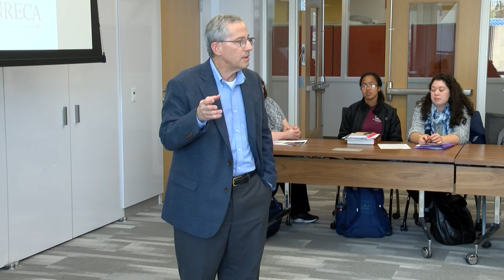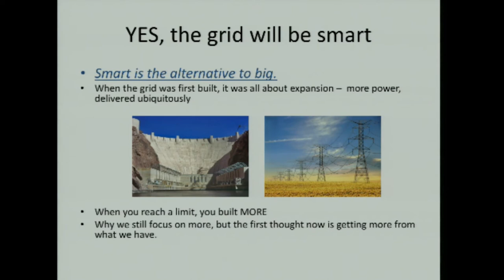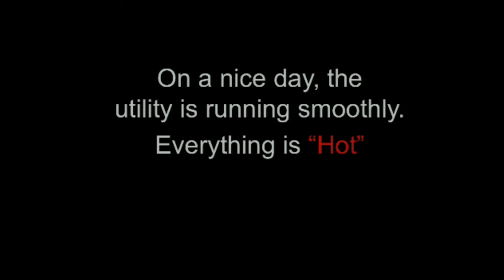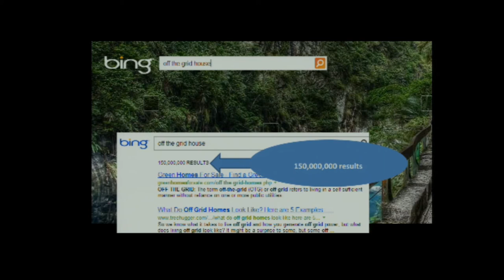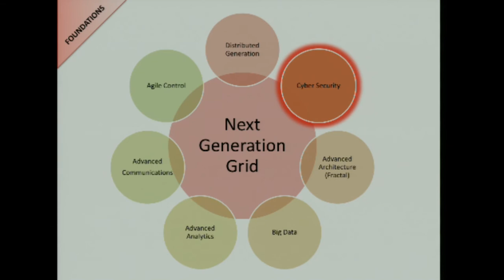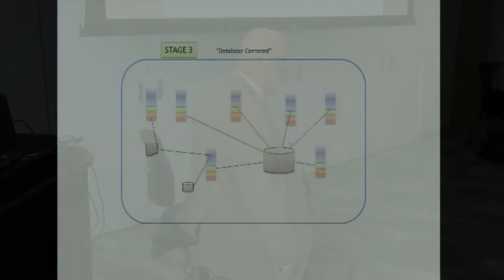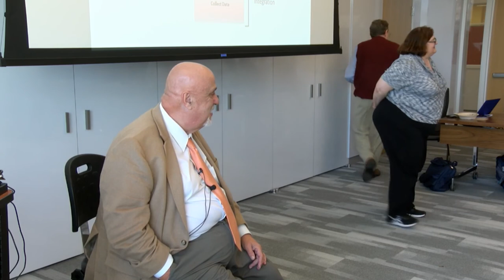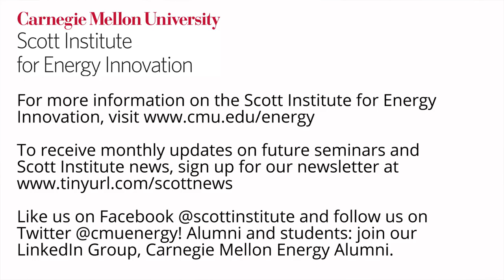National Rural Electric Cooperative Association's Craig Miller on "The Future Grid"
On October 25, 2016, National Rural Electric Cooperative Association's (NRECA) Chief Scientist Craig Miller delivered a Scott Institute for Energy Innovation seminar on "The Future  Grid." He spoke about the evolution of the electric grid, electric cooperatives and NRECA.

To learn more about future seminars hosted by the Wilton E. Scott Institute for Energy Innovation,